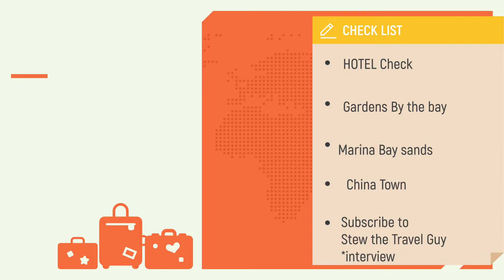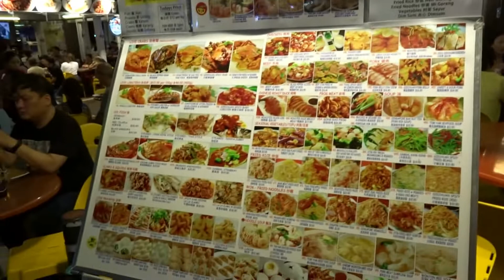Breathtaking view Singapore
See how many liters of water is in the Marina Bay Sands.
-Check out Grdens by the bay  and the Merlion